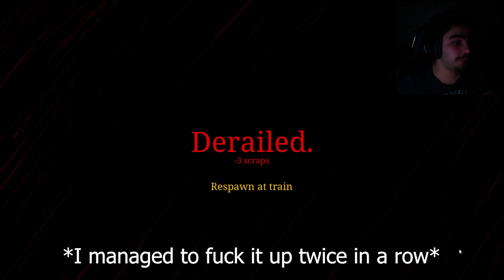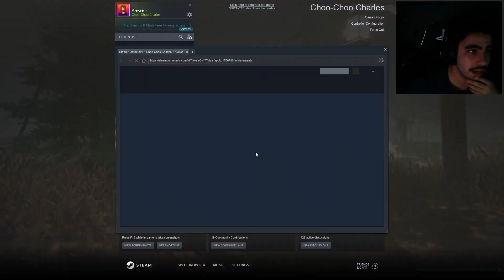Peek-A-Boo Charles? | Choo-Choo Charles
This train didn't want to leave me alone today, I think he likes me...

We are almost at the end of this incredible game, I'm really looking forward to it!